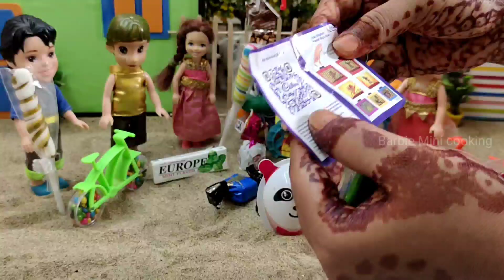வகை வகையான மிட்டாய் 🍬🍬 விளையாட்டு Barbie Mini cooking